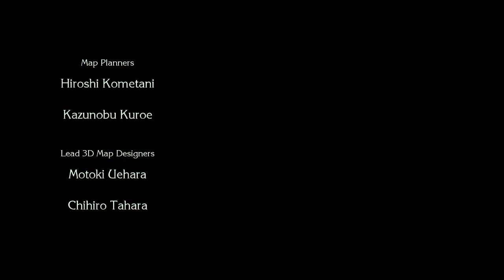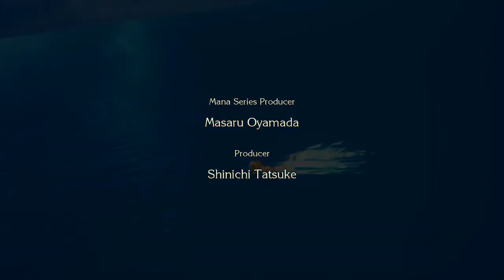Trial of Mana (Demo) Main Kevin - #2 Meet Faerie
Goremand use trick made Karl only friend of Kevin to attack him.
Kevin had a pride go to Wendel for help Karl back.
Meet the light is Faerie.
TseNgPLAY.